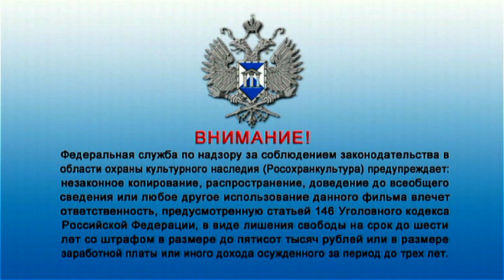СПАРТАК1 АКТ ХОР-ФИНАЛ